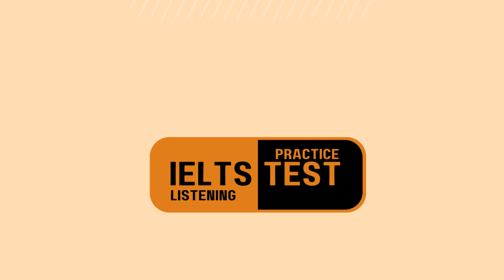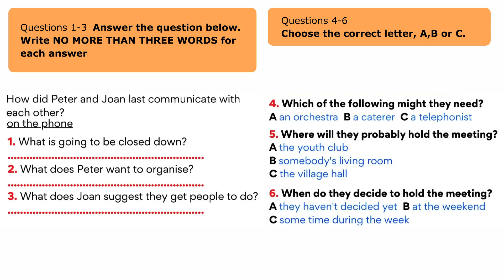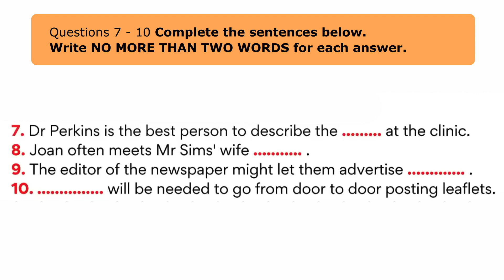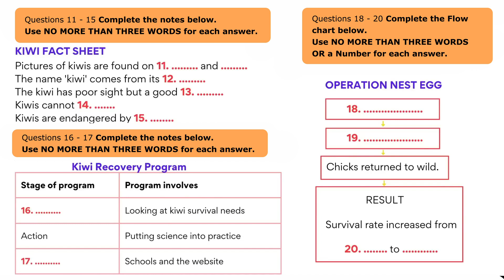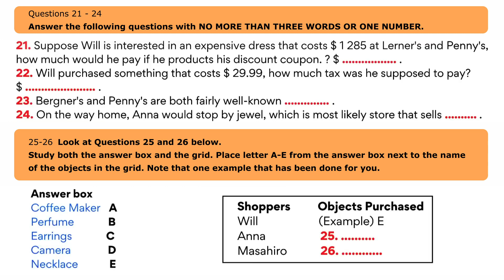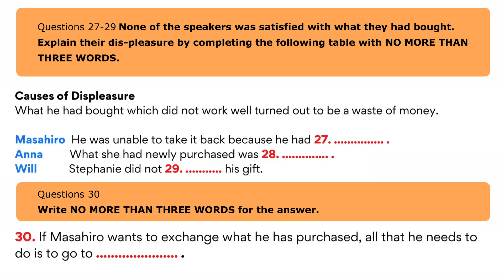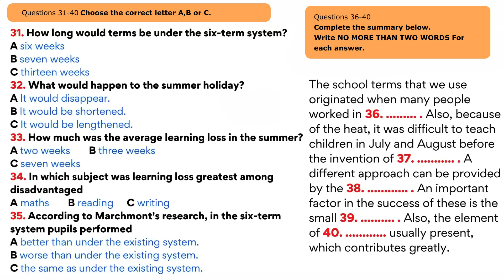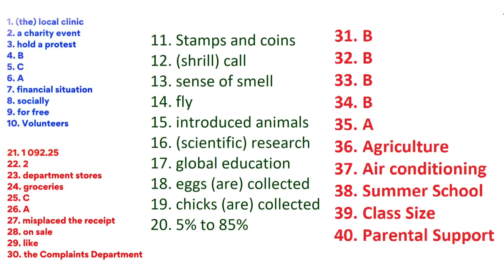KIWI FACT SHEET - IELTS Listening Practice Test Answers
If you are interested in taking the IELTS Listening Test, then be sure to check out this video. We will provide you with a listening practice test so that you can prepare for the test and achieve a high score. If you are interested in taking the IELTS Listening Test, then be sure to check out this video. We will provide you with a listening practice test so that you can prepare for the test and achieve a high score.

ielts listening
ielts exam practice
listening new
practice test
ielts listening
ielts exam practice
listening new
ielts 2023
ielts listening
listening practice
ielts listening
ielts exam
listening new
ielts preparation
the ielts listening test 2023
practice listening
ielts listening
ielts exam practice
listening new
practice test
ielts listening
ielts exam practice
listening new
ielts 2024
ielts listening
listening practice
ielts listening
ielts exam
listening new
ielts preparation
the ielts listening test 2024
practice listening